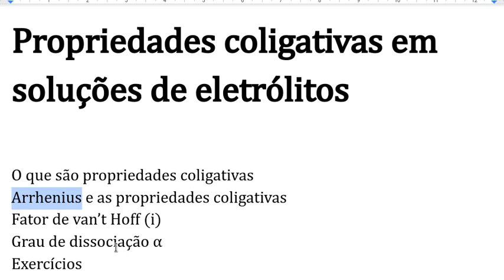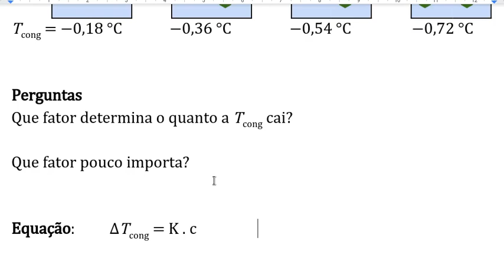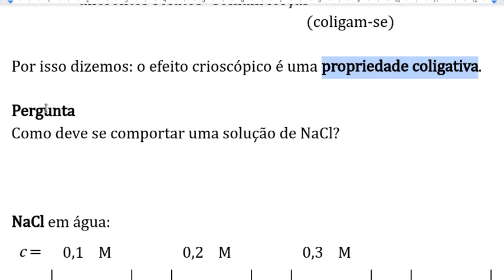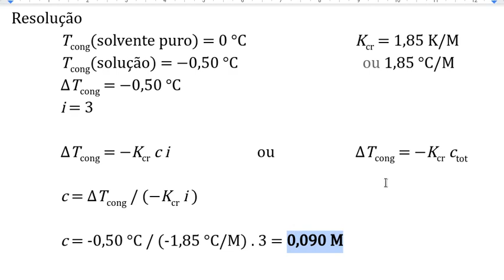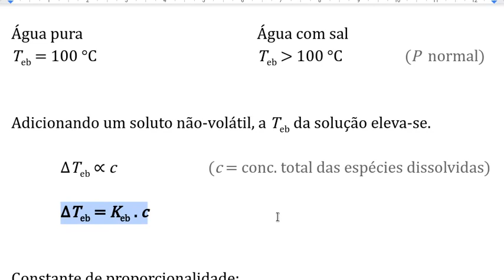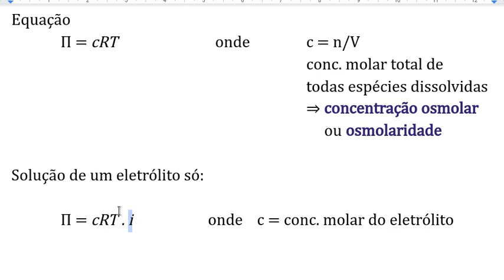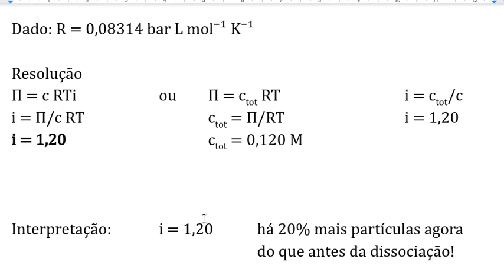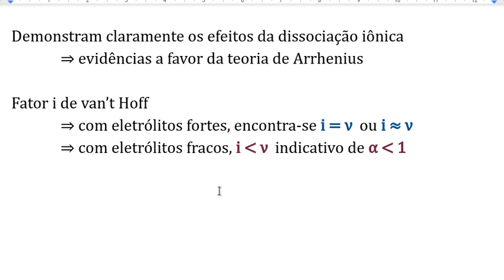Propriedades coligativas em soluções de eletrólitos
00:00 Propriedades coligativas: o caso do efeito crioscópico
18:38 Efeito crioscópico em soluções de eletrólitos e o fator i de van't Hoff
34:56 Efeito ebulioscópico
42:00 Osmose e pressão osmótica
50:55 Fator i de van't Hoff de eletrólitos fracos e fortes